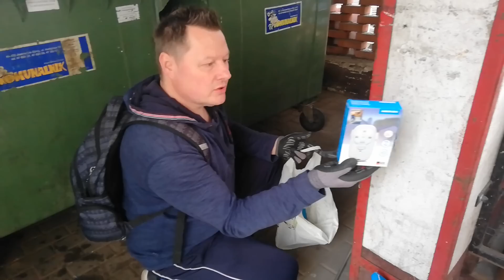ŚMIETNIKOWY SPACER I ZNOWU SKARBY 😍😍😍 ZERO WASTE🤩RETRO😋VINTAGE👌DRUGIE ŻYCIE 🤗 OGRÓD , TARAS , BALKON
Hejo, hejo 😊😊😊Kochani , zapraszamy na poranny śmietnikowy spacerek i zobaczcie co tym razem udało się uratować i jakie skarby dostały nowe życie 🤩🤩🤩Dziękujemy , ściskamy i pozdrawiamy🤗🤗🤗 Miłego oglądania 😘😘😘

Konto bankowe :
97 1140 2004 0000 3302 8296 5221 tytułem  " darowizna "